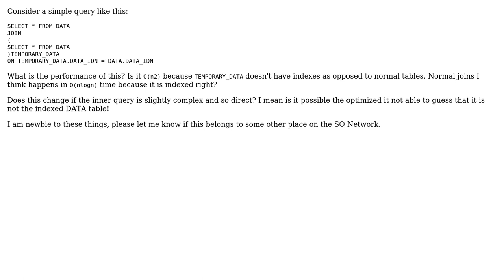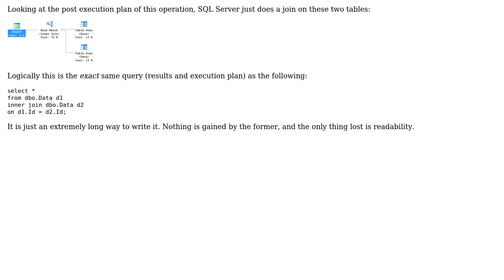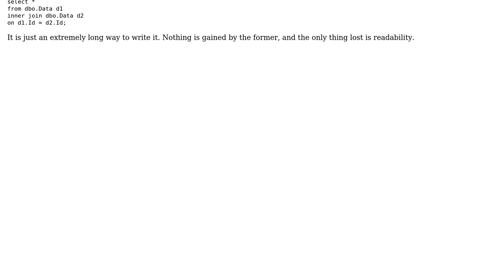Software Engineering: Do Temporary tables have any form of index in SQL?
With thanks & praise to God, and with thanks to the many people who have made this project possible! | Content (except music & images) licensed under CC BY-SA | Music | Images & others | With thanks to user Thomas Stringer user Nishant and the Stack Exchange Network Trademarks are property of their respective owners. You are responsible for your own actions.